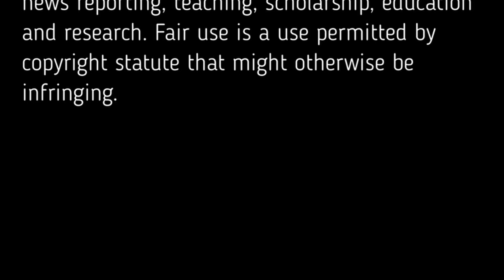BOKI AND BONGGIL Big Bites/ Cake Edition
Boki and Bonggil’s Big Bites, boki mukbang, cake mukbang, asmr big bites, bonggil mukbang

 LUV, TEA GEEK